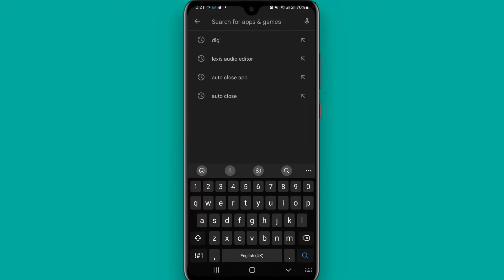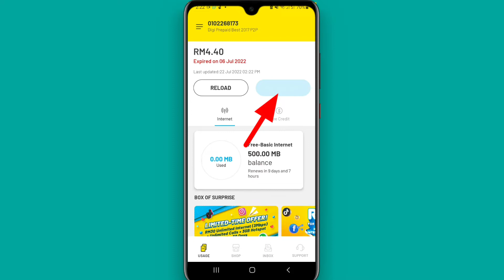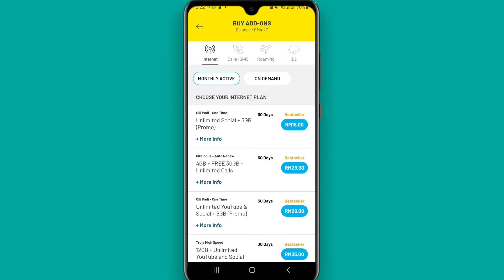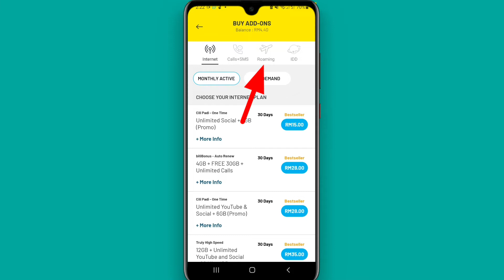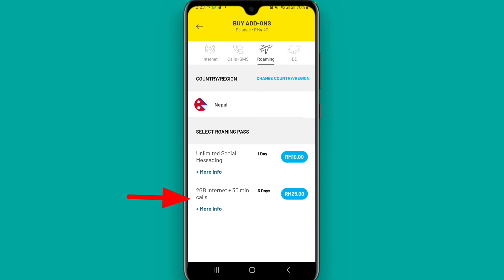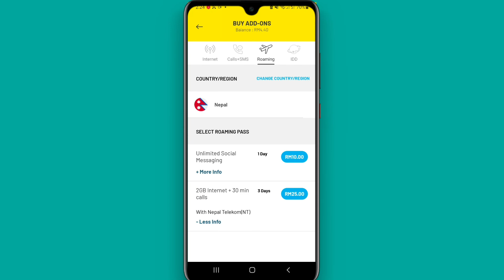Digi sim me roaming me kaise chalaye | Digi roaming all country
Hello Dosto mai is video me bataunga ke aap malaysia me digi sim roaming pass kaise lete hai hai mai is video me bataya hu mai umeed karta hu ye video aapko pasand aayegi Thank you so much...